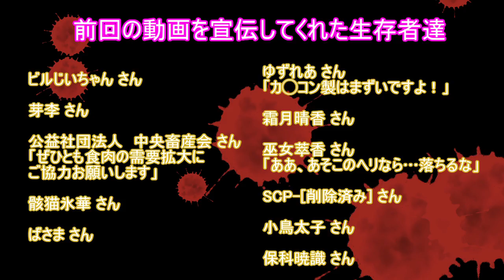【L4d2】湿地帯の始まり【part13】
今回の新規立ち絵はダイナミック入店ニワ